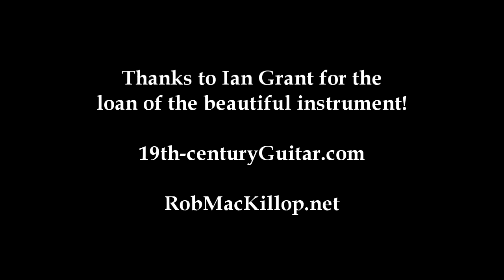Harp-Lute Pieces by Edward Light - Rob MacKillop